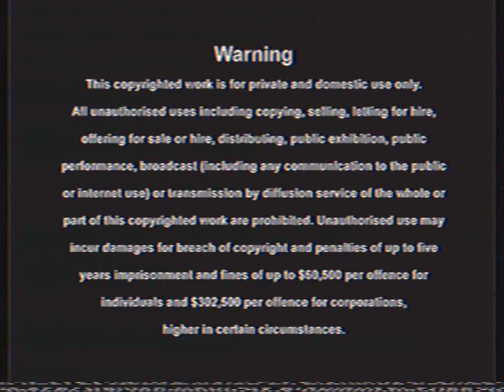Opening To Armitage III 2013 VHS Australia